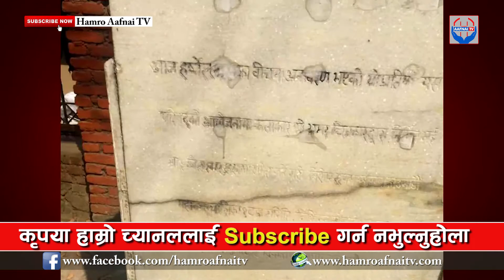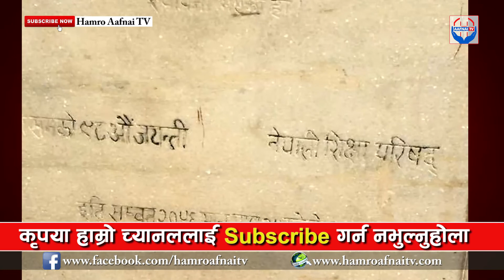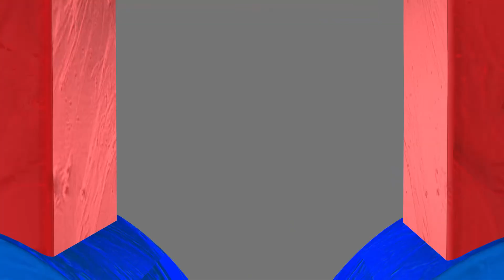महान विभूतिको अपमान, सालिकमै पेन्टी र मोजा Bal Krishna Sama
बालकृष्ण सम; 8 February 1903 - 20 June 1981) was a Nepalese dramatist. He is also regarded as the "Shakespeare" of Nepal. In Nepali language, he is known as “Natya Siromani”. As a dramatist("natak-kar") he was a literature great of Nepal. His contribution to Nepali literature can never be forgotten. He was the son of General Samar Shumsher Jung Bahadur Rana and Kirtirajyalaksmi Rana.

Personal life
He got married to Mandakini in 1921. Sama was awarded with the Tribhuwan Puraskar from Nepal Rajakiya Pragya Prathistan in 1972. The same year he received the Bishesh Upadhi from Tribhuvan University and in 1978, the Prithvi Pragya Puraskar from Pragya Pratisthan. He died in 1981.

Education
Sama completed his high school from Durbar High School in Rani Pokhari and took up science in Tri Chandra College. During his second year of academic studies, he was sent to Dehradoon for army training as an army captain, afterwards he became a Lieutenant Colonel, by the then prime minister Chandra Shumsher Rana.

Writing career
In his own home, the environment was strained. Sama spent a lot of time alone at home finding peace in solitude and gradually he spent more time in art and literary activities. He started publishing his writings in reputed magazines such as Sarada, Udhyog, Shahitya Shrot, etc. Afterwards, he shortened his surname "Shumshere Jung Bahadur Rana" to "Sama" because he no longer wished to be associated with a ruling regime that had once governed Nepal with autocracy. His drama "Bhater" which was published in Pragati in 1953 clearly shows his feelings on the issue of human rights.

Rise to fame
Several of his dramas have been inspired by Shakespeare's works. His dramas such as "Prem Pinda", "Buhartan", "Tapobhumi", "Atyadhunikta", and "Bhater" present the social context of the Rana era; "Mukunda Indira" and "Mutuko Byatha" show the emotional and romantic side of Sama's personality. "Amit Basana", "Boksi", "Talamathi", and "Andhabeg" are based on the human psychology. And his dramas on historical personalities are "Amar Singh", "Bhimsen Ko Antya", and "Bhakta Bhanubhakta". "Birami Ra Kuruwa" deals with philosophy while "Prahlad" and "Dhruba" are based on religious figures. Bal Krishna Sama is known as one of Nepal's greatest dramatists. During his time, he was also considered as the "Shakespeare" of Nepal.

Sama also wrote stories, poems, essays, compositions, and biographies. His contemporaries Laxmi Prasad Devkota and Lekhnath Poudyal were involved in writing poetry. "Aago Ra Paani" and "Chiso Chulho" are his popular epics, he wrote an essay on Nepalese art entitled "Nepal Lalit Kala" as well as a biography Hamra Rastriya Bhibhutiharu and an autobiography Mero Kabita Ko Aradhana, Part I and II. "Kaikai" is his most well-known short story collection which was published in 1938.

Later work
He worked as a lecturer of Nepali language and literature in Tri Chandra College. In 1955, he became director of Nepal Radio and chief editor of Gorkhapatra. In 1967, when the Royal Nepal Academy was established, he became a member and later on the vice chancellor of the academy. He retired from work in 1971.

After his retirement, Sama continued writing and published many of his poems in nationally reputed magazines like Madhuparka, Ramjham, etc. He also read out many of his unpublished works during literary programs. Among his unpublished dramas are "Gangalal", "Aja", "Milinad", "Prem", "Chinta", "Prandaan", etc. In fact many of his works remain unpublished or incomplete.

See also
Prem_Pinda
References
External links
Hutt, Michael J. (1991). Himalayan Voices - Balkrishna Sama. University of California Press. ISBN 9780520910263. Retrieved 26 July 2014.